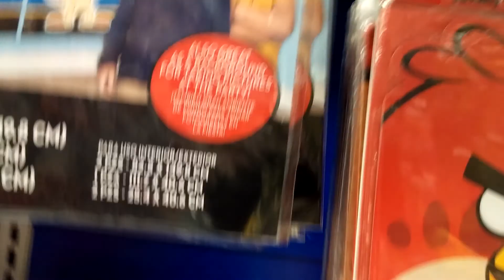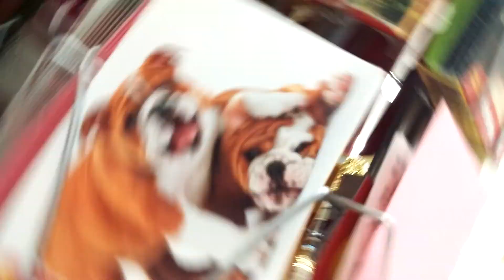Partying Down in Party City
Elissa and Lucas loose in Party City on 5/24/15 while waiting on mom to buy clothes next door.